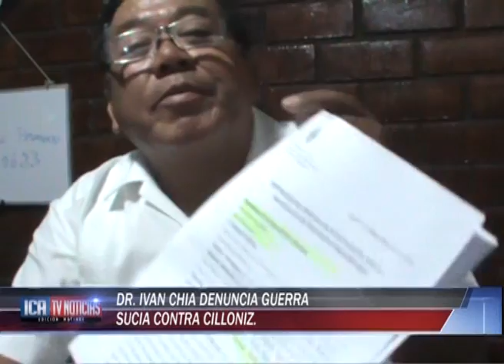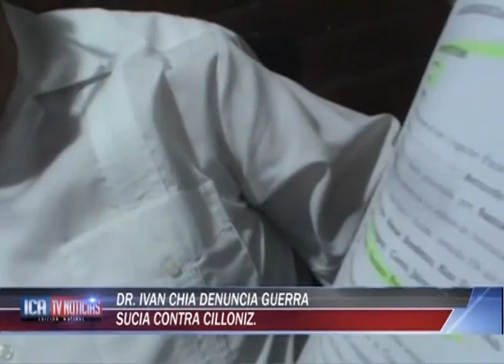DR IVAN CHIA DENUNCIA GUERRA SUCIA CONTRA CILLONIZ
EL DR. IVAN CHIA AQUIJE SEÑALÓ QUE DETRÁS DE LA GUERRA SUCIA CONTRA CILLONIZ ESTARIA GONZALES POSADA Y UN GRUPO DE MALOS APRISTAS… DE OTRO LADO AAGREGÓ QUE JOSE LUIS GEREDA HA SIDO DENUNCIADO POR ESTAFA Y ASOCIACION ILICITA PARA DELINQUIR EN AGRAVIO DE PEQUEÑOS AGRICULTORES IQUEÑOS.